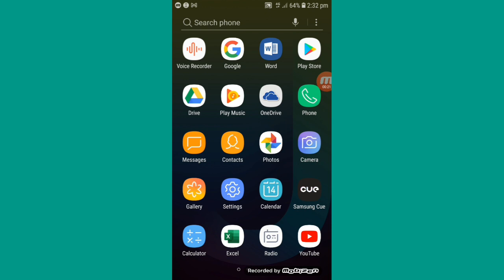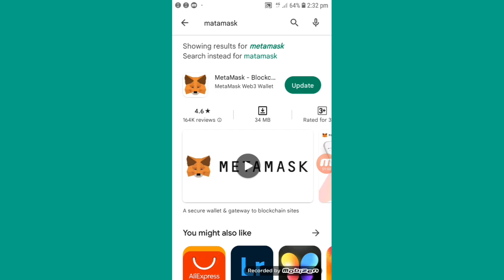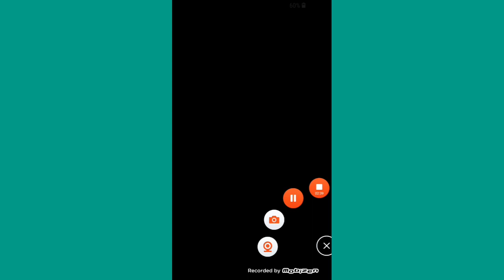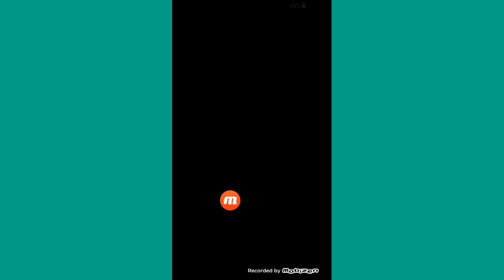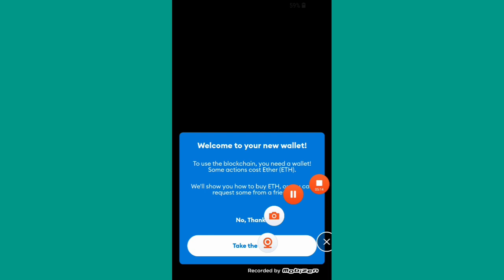Metamask wallet create||How to create Metamask wallet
This video is that How to create metamask wallet.